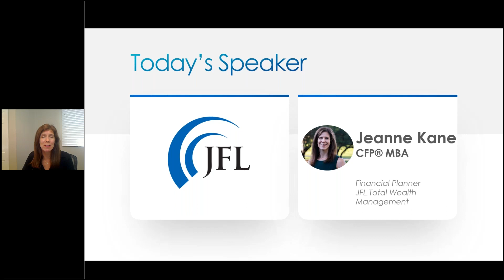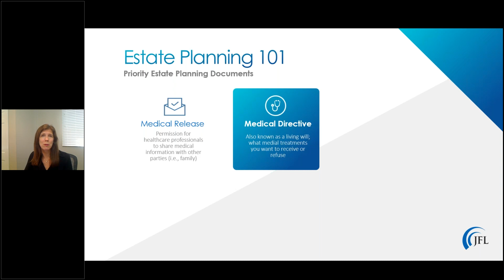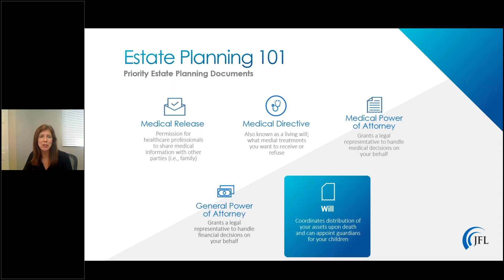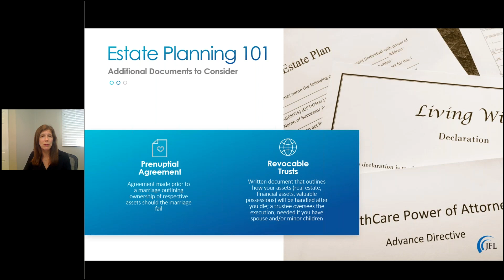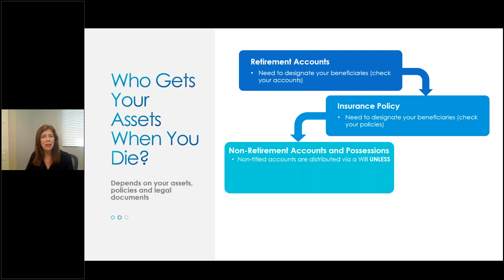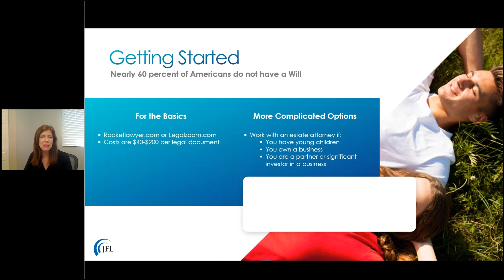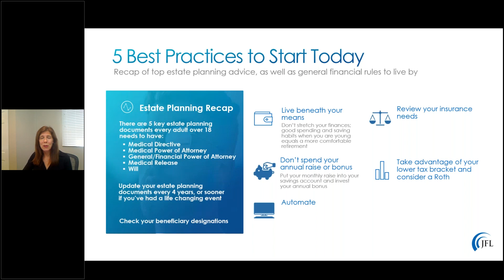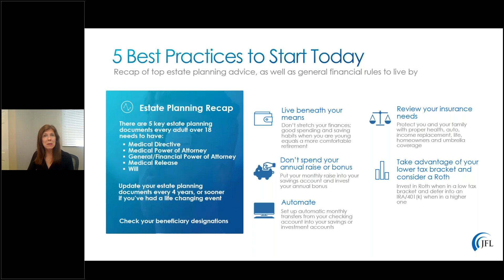Laying Your Financial Foundation with Estate Planning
Part of a multi-part series called Laying Your Financial Foundation, this webinar reviews the importance of estate planning documents for anyone over the age of 18.  We dive into which documents to prioritize (including Wills, powers of attorney and medical directives), how to obtain them and what to consider when drafting them.

This is one of several JFL presentations that address the important financial fundamentals you need to follow when you are in your 20's and 30's. While each individual's financial situation is unique, there are certain foundations, including protecting yourself and your family with estate planning documents, that you need in order to start the path to financial success.

Investment Advisory services provided through Aurora Private Wealth, Inc., a Registered Investment Advisor. Certain representatives of Aurora Private Wealth are also Registered Representatives offering securities through APW Capital, Inc., Member FINRA/SIPC.